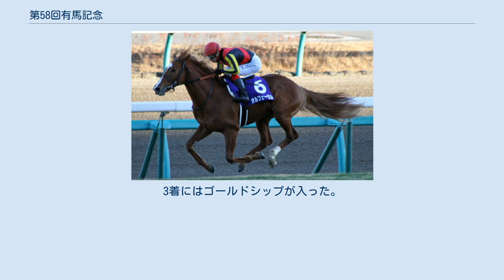第58回有馬記念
第58回有馬記念（だい58かいありまきねん）は、2013年12月22日に中山競馬場で施行された競馬の競走である。
この競走を最後に引退することを表明していた三冠馬・オルフェーヴルが圧勝し、有終の美を飾った。
 第58回有馬記念（優勝・オルフェーヴル） 11月16日から12月1日までファン投票が行われ、11月21日に第1回中間発表、11月28日に第2回中間発表、12月5日に最終発表が行われた。
最終の有効投票総数は106万4233票だった。
 以下の表において、出走馬は灰色の枠で表示する。
 この年はファン投票の上位馬に回避が多く、上位20頭のうち出走したのは6頭にとどまり、GI競走の勝ち馬は3頭であった。
 2011年の三冠馬でその年の有馬記念などにも優勝したオルフェーヴルは当年の凱旋門賞で2着に敗れた直後に有馬記念を最後に引退することを表明し、2年連続でファン投票1位に選出されこの競走に出走してきた。
なお、2012年については凱旋門賞、ジャパンカップの連続2着という激戦からの回復が遅く有馬記念への出走を見送ったため、当年は万全を期すために凱旋門賞からの直行となった。
2012年に皐月賞・菊花賞と有馬記念を制したゴールドシップは、当年の宝塚記念に優勝したが、秋は京都大賞典7着、ジャパンカップ15着を経ての出走であり、初めてライアン・ムーア騎手とのコンビで、なおかつブリンカーを着用して挑むこととなった。
2011年の天皇賞（秋）優勝馬であるトーセンジョーダンはこの秋は札幌記念13着、天皇賞（秋）11着であったが、ジャパンカップで3着と復調の気配を見せていた。
他には、ナカヤマナイト、ダノンバラード、アドマイヤラクティ、ヴェルデグリーン、デスペラード、タマモベストプレイ、カレンミロティックが当年の重賞を制しており、出走16頭中14頭が重賞勝ち馬であった。
 その他のGI馬は、フェノーメノとロゴタイプは、GI戦線が本格化する前に秋シーズンの休養を発表した。
キズナは当初は出走予定であったものの、特別登録実施日の12月8日に「ダービーや凱旋門賞の時の完調には程遠い」として回避を表明。
ジェンティルドンナ、メイショウマンボ、トーセンラー、エピファネイア、ジャスタウェイ、ヴィルシーナも休養に入った。
また、ロードカナロアは香港スプリントへの出走を最後に引退することを表明しており、エイシンフラッシュは枠順発表直前に右前球節部の捻挫のために出走を回避し、そのまま引退することとなった。
 枠順は12月19日に発表された。
 負担重量は4歳以上牡馬・セン馬57kg、4歳以上牝馬及び3歳牡馬55kg、全馬日本（）調教馬。
 揃ったスタートからゴールドシップが遅れ始めるが、ムーアが手綱をしごいて中団後方にまで順位を上げる。
前方ではルルーシュが逃げ、カレンミロティック、ダノンバラード、ナカヤマナイト、ラブリーデイらが追いかける。
1番人気に推されたオルフェーヴルはゴールドシップより後ろの後方4番手を折り合いよく進む。
向こう正面では単騎で逃げていたルルーシュのリードがなくなる。
またウインバリアシオンが順位を下げ、オルフェーヴルと併走する形となる。
3コーナーを回るころから、オルフェーヴルが馬群の外を上がっていき、それに合わせて他馬も上昇を開始する。
直線に入るときには既にオルフェーヴルが先頭に立ち、一方的に後続との差を広げていく。
最終的には2着のウインバリアシオンに8馬身の差をつけ、有終の美を飾った。
3着にはゴールドシップが入った。
 本レースのテレビ・ラジオ放送の実況担当者